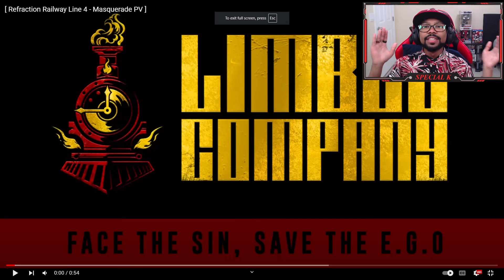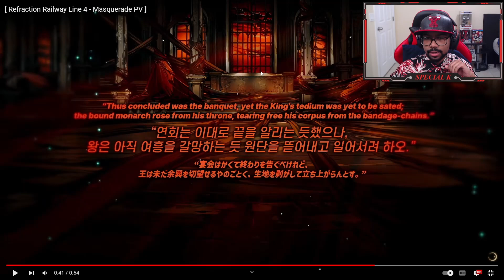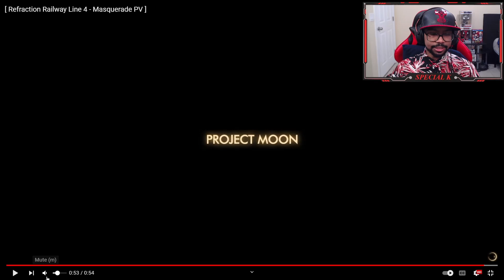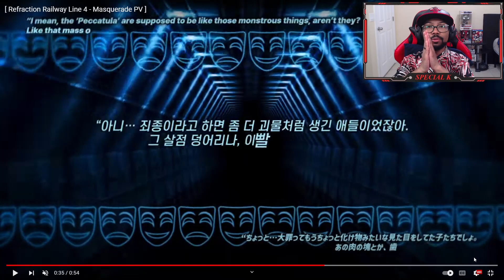[Limbus Company] Refraction Railway Line 4 - Masquerade PV Reaction!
Limbus Company Refraction Railway Line 4 is almost here!

Limbus Company
Refraction Railway Line 4 - Masquerade PV reaction
Refraction Railway Line 4 - Masquerade PV